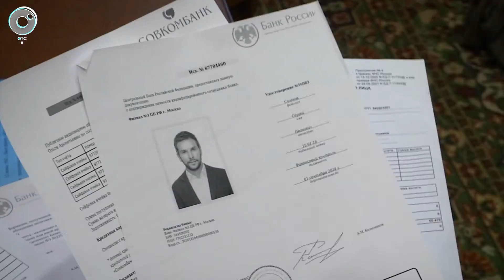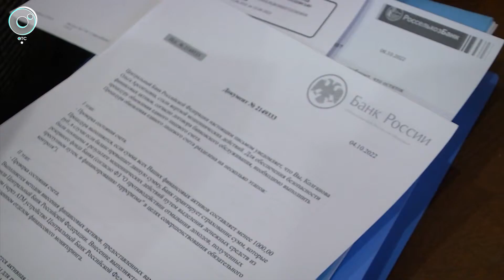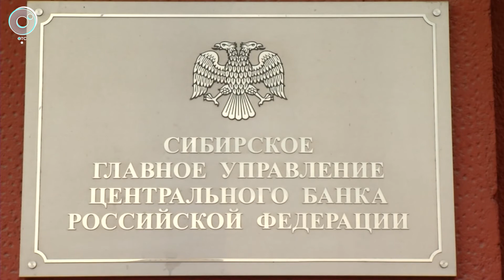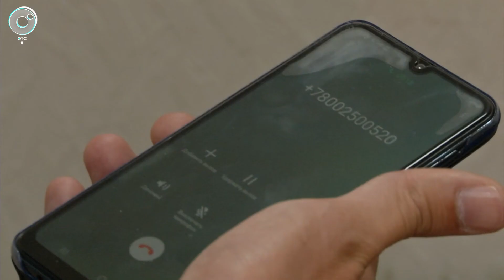Банковские мошенники взяли на вооружение социальную инженерию. Как не попасться на уловки?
40 миллионов рублей в день снимают мошенники со счетов россиян. Это только официальная статистика. Жительница Новосибирска должна банкам больше полутора миллионов рублей из-за злоумышленников, которые представляются специалистами службы поддержки кредитных организаций. По какой схеме они работают?